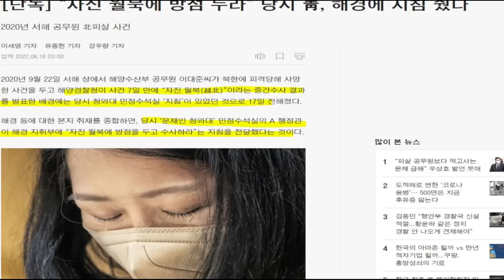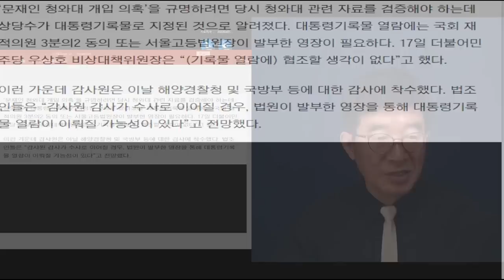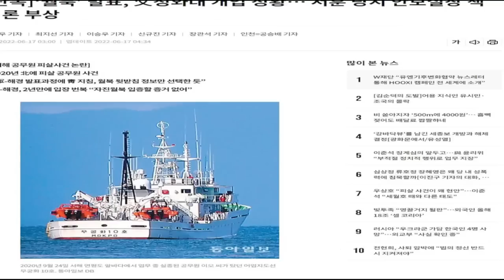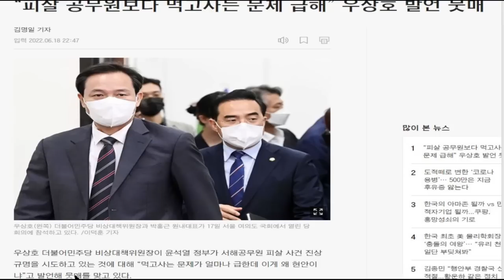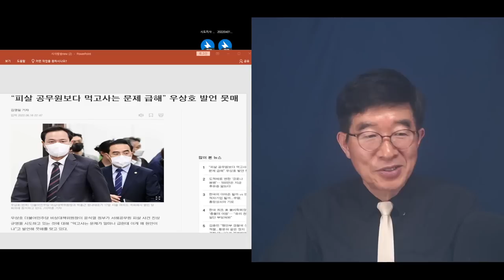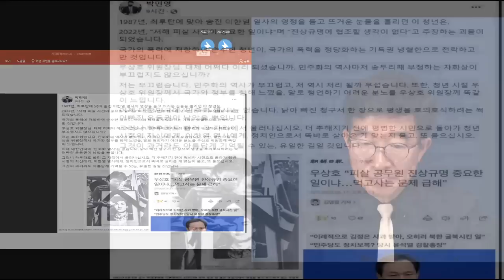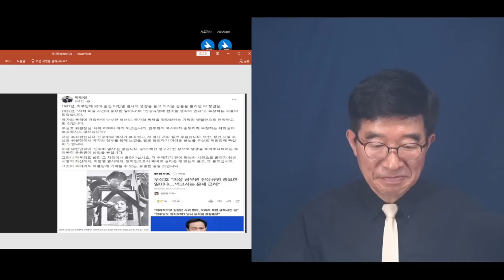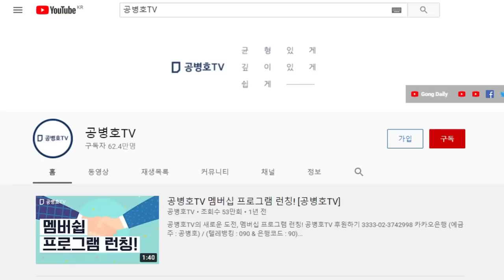은폐, 오래가기 힘들어 / 결국 얼마가지 못해 밝혀져 / 해수부 공무원 피습사건, 청와대 민정수석실 이외에 관련자 색출 시간 문제 [공병호TV]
Bitcoin : 3MTW849AkP2ftLeSK2teZHMmzLu7Z83s9U